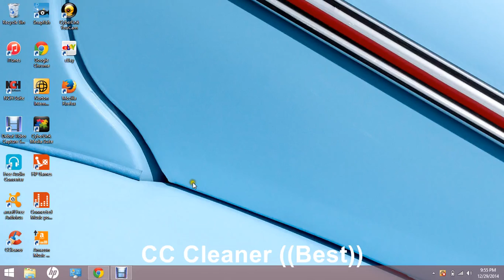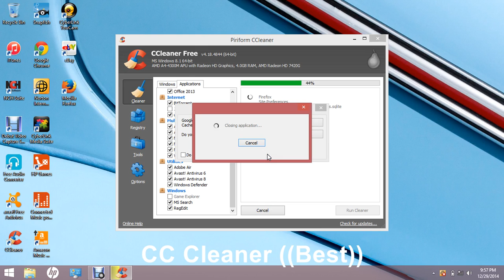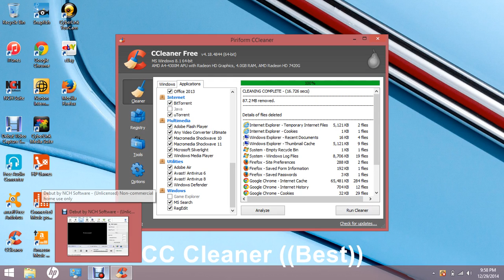CC Cleaner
Cc Cleaner Is The Best Program On Windows 7/8/XP and Specially On Mac. CCleaner Is A Tool That Allow That You Can Clean History Files, Download Files, Uninstall Programs Files, and more. Its FREE and anti-virus free. Soo Enjoy